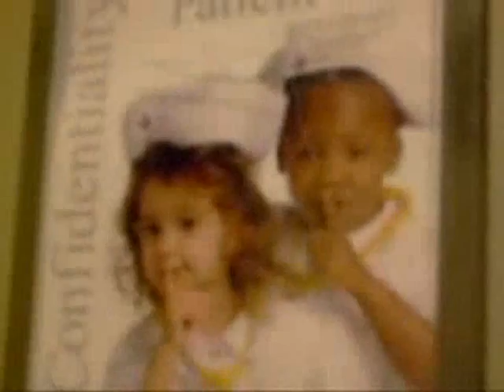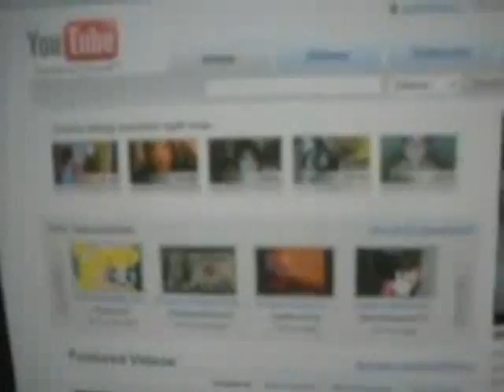BOXXY FOUND DRINKING TAPWATER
DONT DRINK THAT SHIT ASSHOLE ,,, IF U JUST DID ,, REGURGITATE THAT SHIT AND SPEW IT OUT ,,, THEN CLEAN THE MESS WITH UR BABYS DIAPER ,,,,,YES IM TALKING TO U ,,,,,,U SHEEPLE ALL OF ,,,,,,,,,,,IS BOXXY EVEN LEGAL,,,,,,,,CELL PHONES CAUSE CANCER